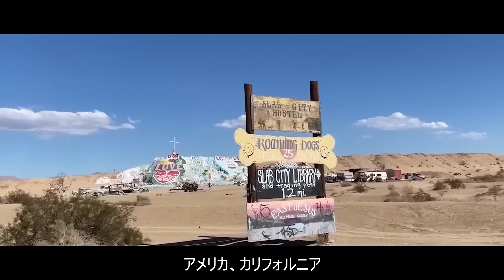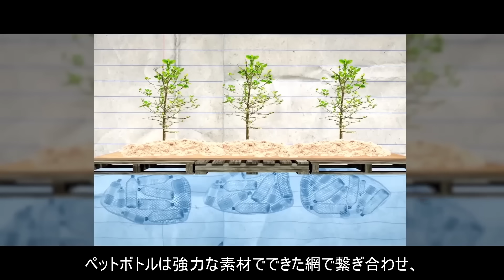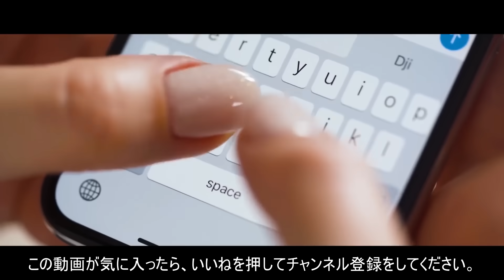衝撃！こんな家でも中には住人が！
ほとんどの人が住居に求める条件の第１位は、快適さではないでしょうか。しかし今回の動画では、それ以外にも、息をのむような絶景を楽しんだり、一風変わったユニークな生活を送ったりできる、超珍しい住居をご紹介します。そう、毎日の生活に重要なのは快適さだけではありません。そもそも人間は、生存不可能に思える環境にも適応する力を持っているのです。では、冒険に出掛ける心の準備はいいですか？常識を覆す、最高に面白い住居を巡る旅に出掛けましょう！